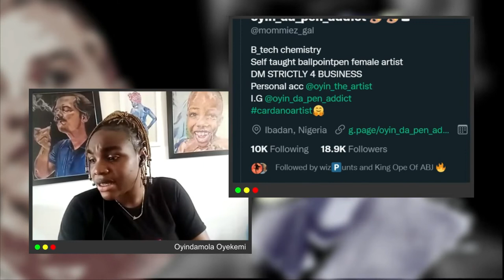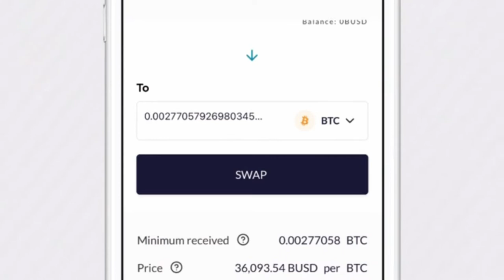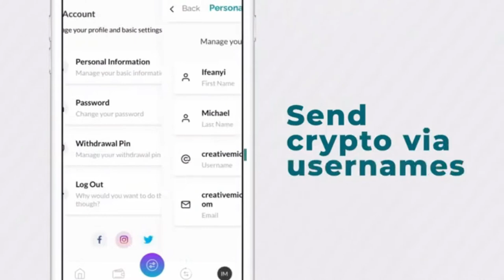Selling Art on Twitter - How She Makes Money in Nigeria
How to make money in Nigeria - Sell Art Online on Twitter. Ever thought of that? In this pilot episode of the Wealth in Nigeria Series, I talk with Oyindamola Oyekemi, a self-taught ballpoint pen artist in Ibadan Nigeria, to unravel her journey to the top as an artist. She has sold art to Charles Hoskinson, founder of Cardano, and to the Cardano hotel in Barcelona. I hope you enjoy this interview and I hope it inspires you to start hustling on Twitter.